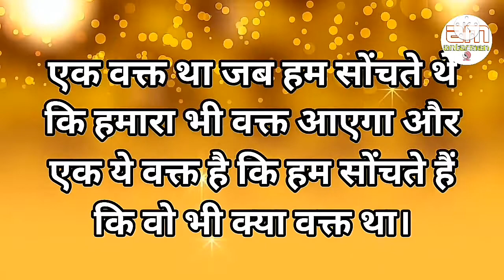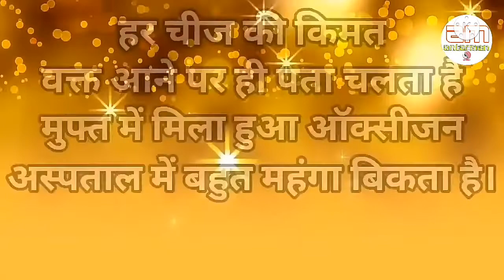लोगों की परवाह करना छोड़ दो||Powerful motivational speech hindi video